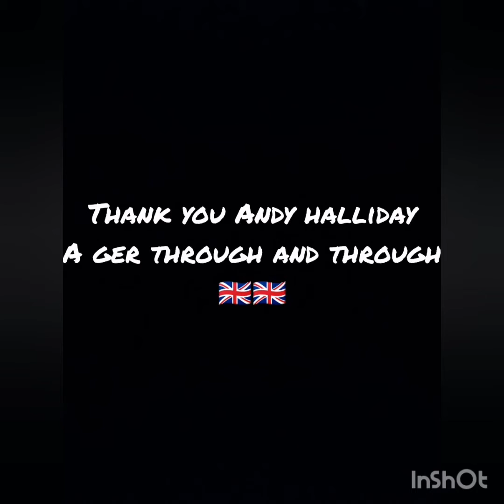Some ae Andy halliday best in Royal blue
Andy halliday a get through and through